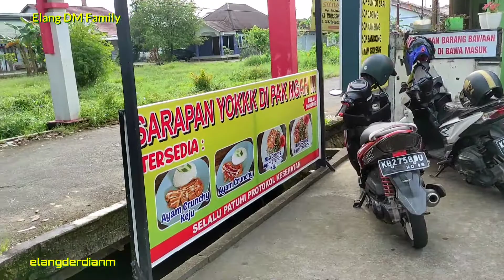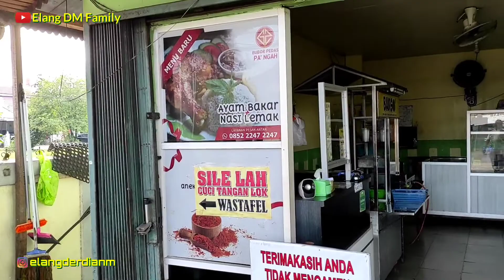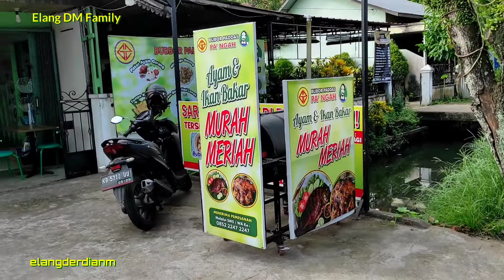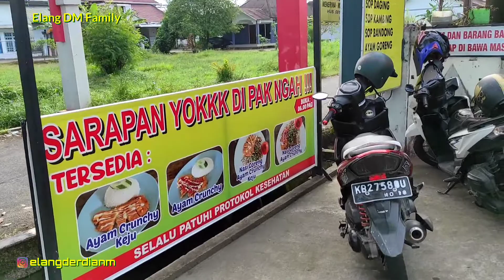🔴BARENG KELUARGA SARAPAN DI BUBUR PEDAS PAK NGAH